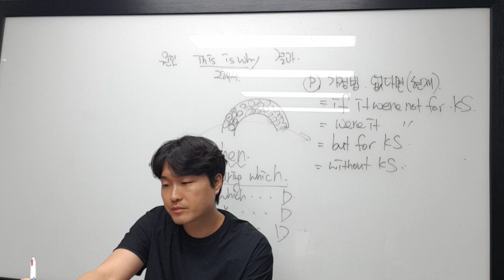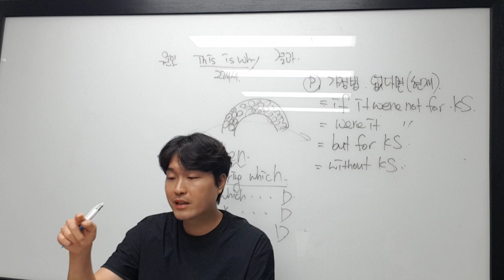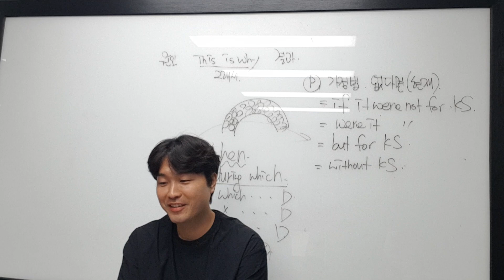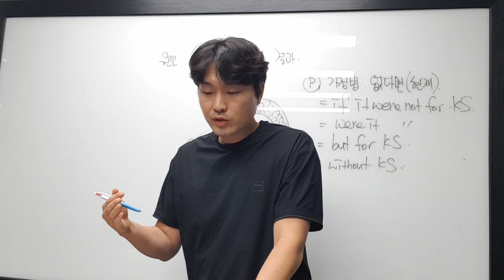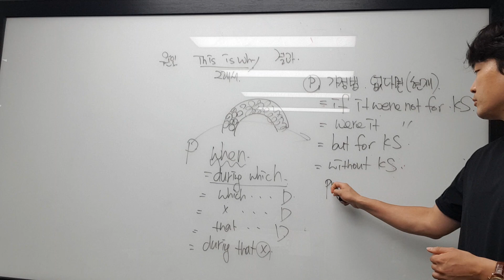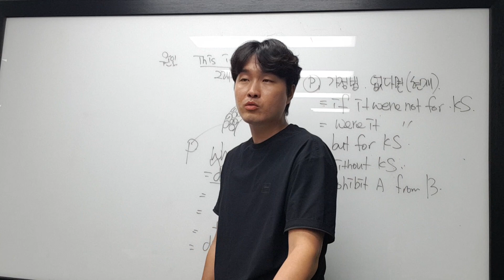8월 23일 수 문영 2